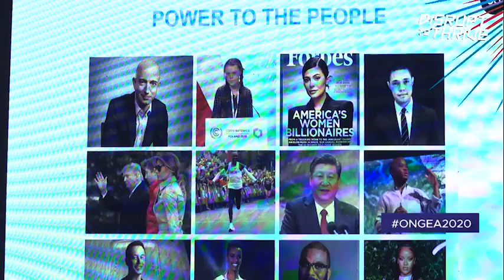ONGEA! 2020 - 5th Eastern Africa Music Summit. Panel 8: Policies for the Creative Industry.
Sunday 23rd February 2020, 4.15pm – 5.45pm (GMT+3):

Moderator: Chris Bitti - Founder, Chief Executive Officer, Digital Brands Group, Kenya.

Panelists:
i. Betty Nabangala - Writer, Artist Manager, Event Producer.
ii. Brian Afande - Co-founder & Managing Director BlackRhino VR.
iii. Kris Senanu - Founder and Chairman Blackrock Capital Ltd.
iv. Michael Onyango - Agenda Setter, The 4gotten Bottomillions (4BM).